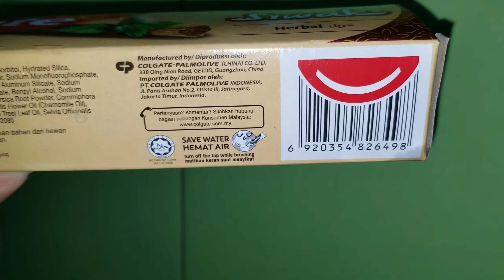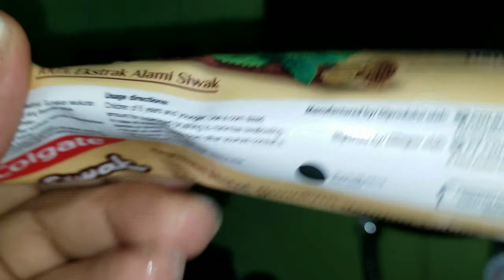Colgate Siwak - 17 December 2020